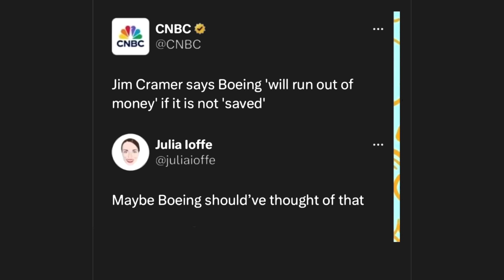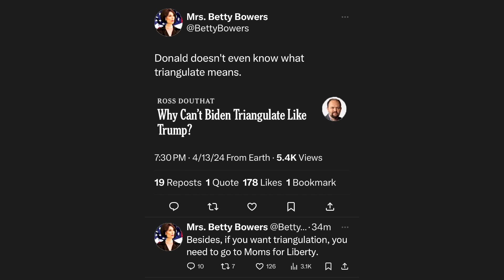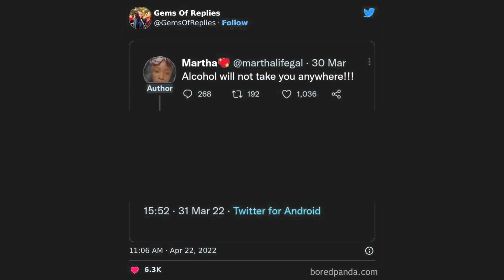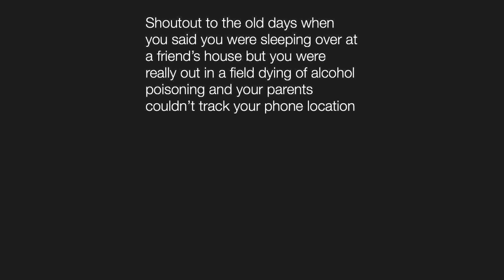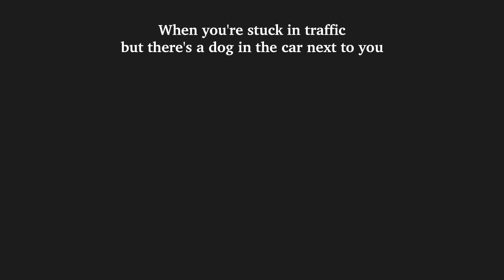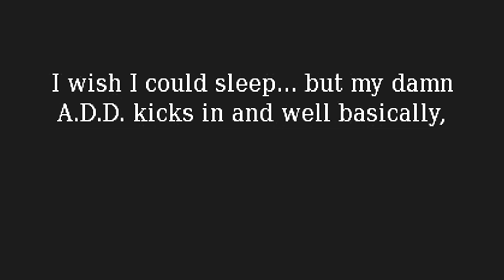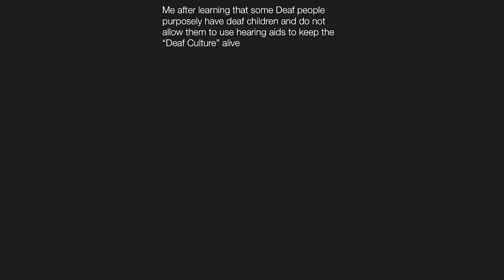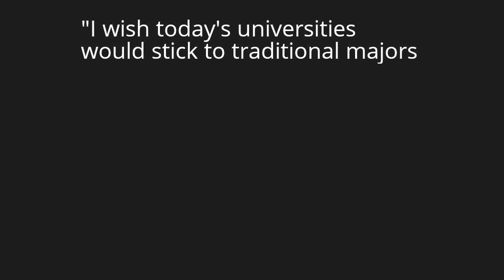so you are forklift certified huh - Try Not to Say Hol'Up - V494